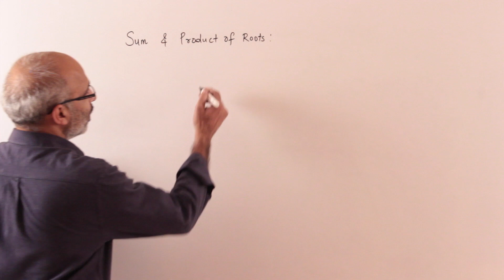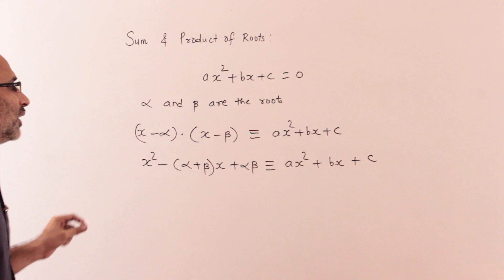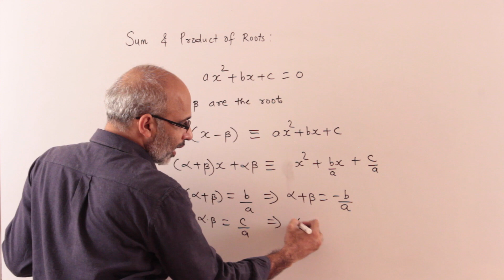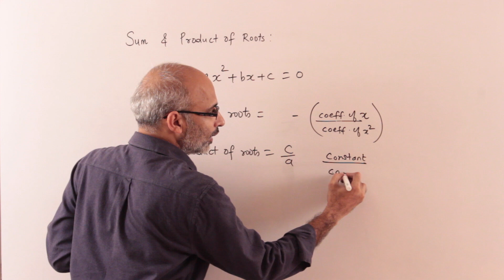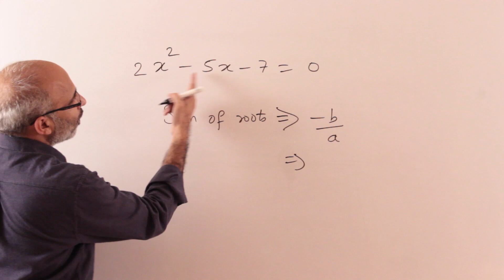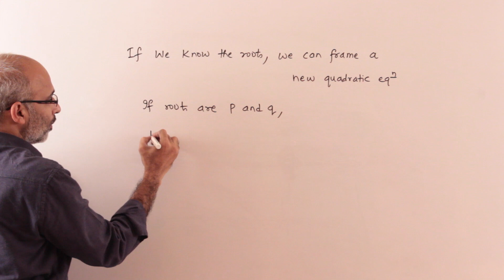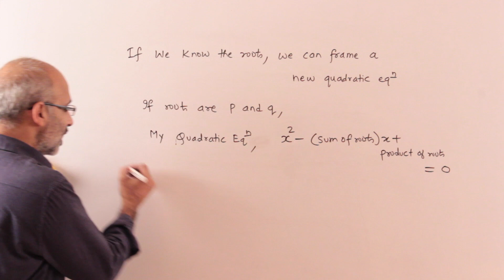Quadratic: Sum, product & difference of roots - 1